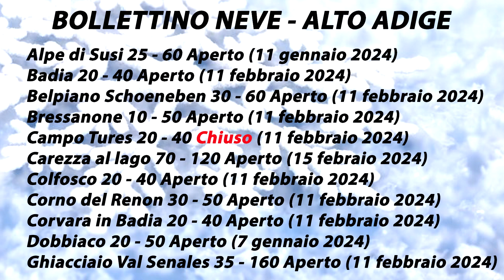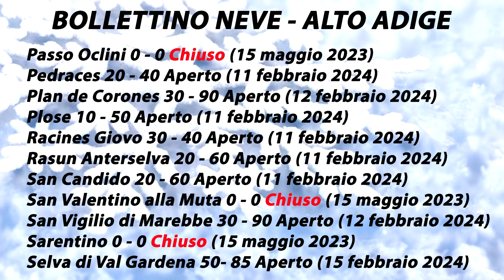Bollettino Neve ALTO ADIGE 15 febbraio 2024